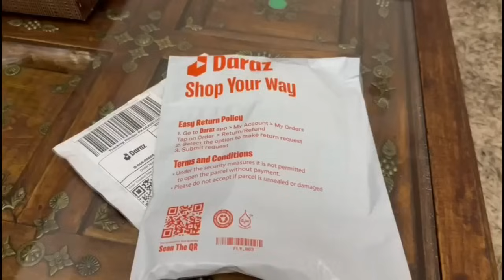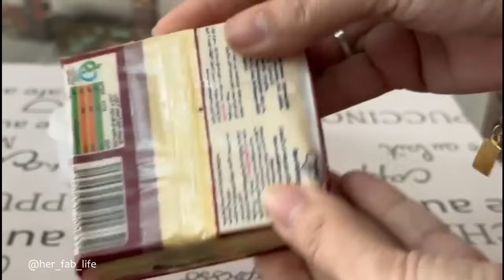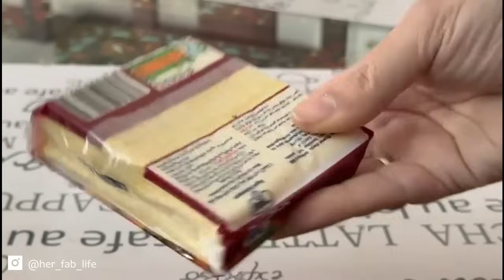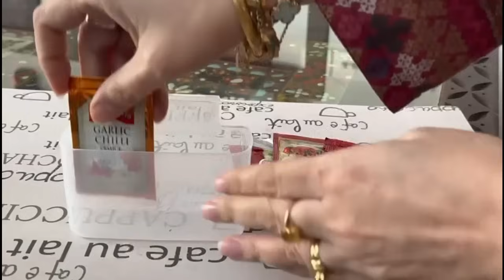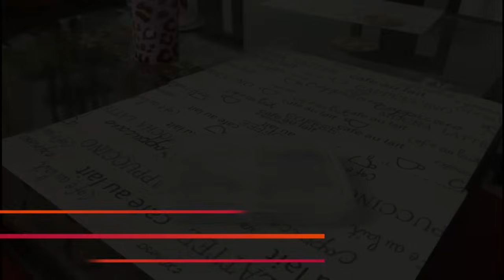"DARAZ" Home & Kitchen NEW & AFFORDABLE ITEMS , Review with Demo || Small but Useful Items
1 ~ Cheese Storage Box

Recipes